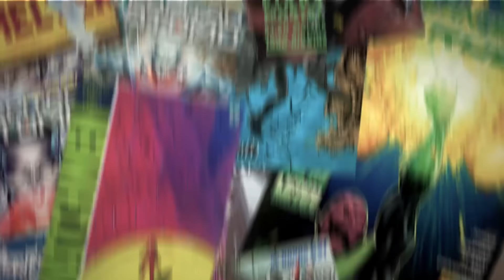COMO THOR PERFUROU THANOS EM VINGADORES GUERRA INFINITA?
Galera, vocÊs sabem porque o Thor voltou tão poderoso?

Petrópolis / RJ